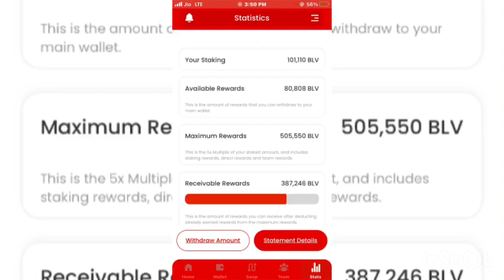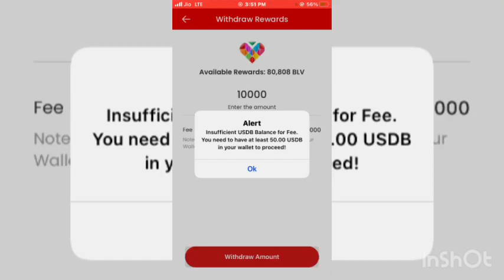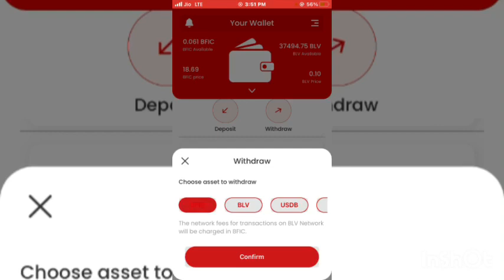B Love Network Withdrawal kaise kare | b love network withdrawal in bank account